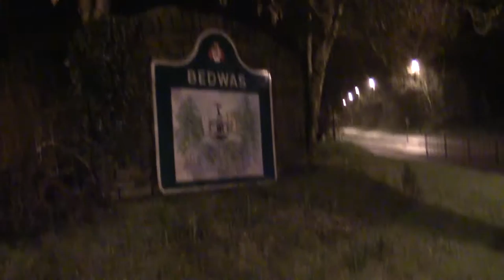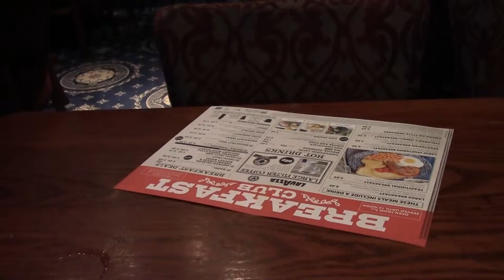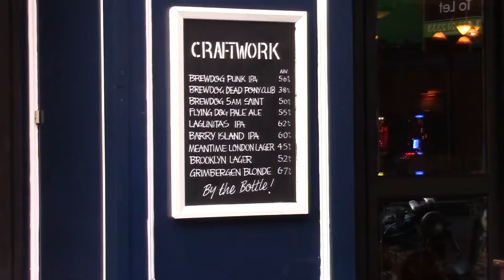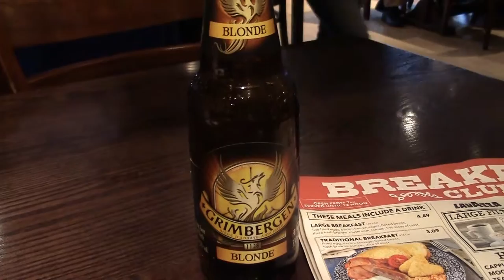A Fiver Is Not Enough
My CAMRA Wetherspoon money off vouchers arrived, so off to Newport I went. Mostly dry, mostly mild. The beer of the day was Redwood 2015 from the Wild Beer Co. It was excellent but when I handed over a Fiver it was not enough, another £1 was needed. However, it was worth it.